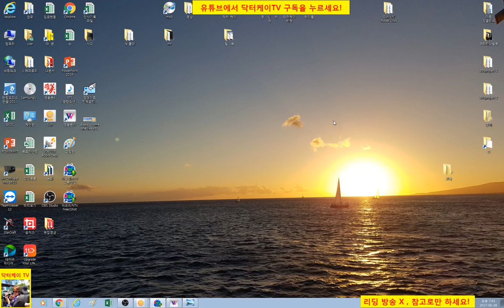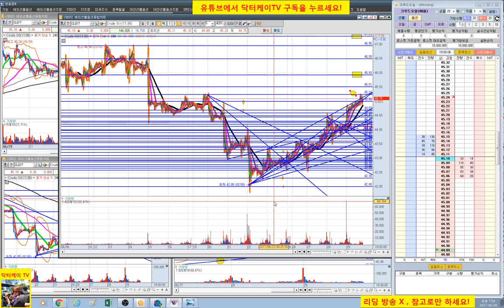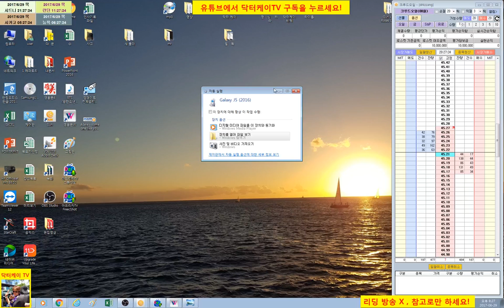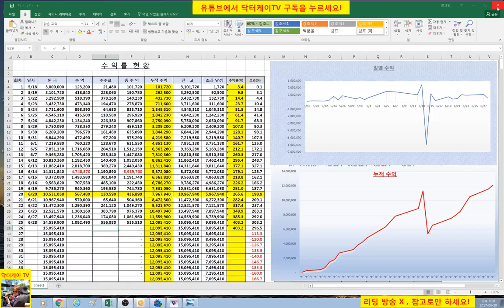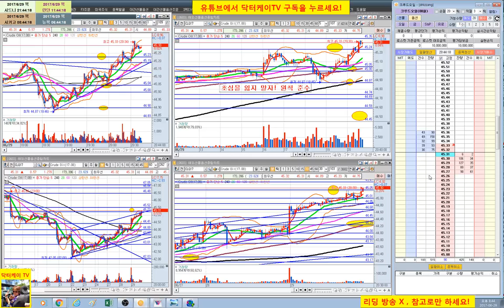= 닥터케이 TV = 실시간 주식매매 방송 28-1회/300만원으로 10억 만들기 프로젝트/해외선물 크루드 오일 실전매매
복기 : 추세대로 끝까지 / 비중이 많았다. 반성해야 한다.